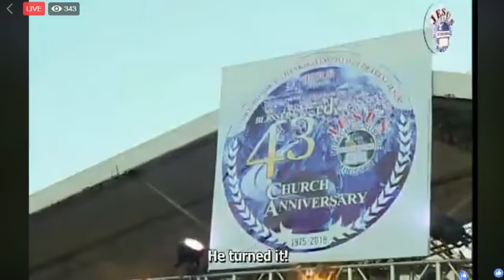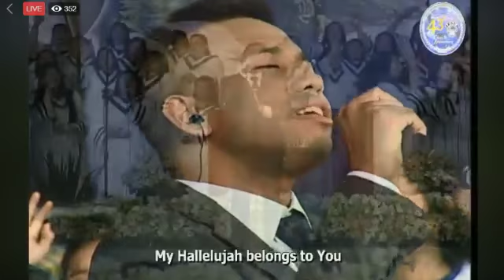JMCIM Chorale and Mimers-43rd Church Anniversary-February 18, 2018